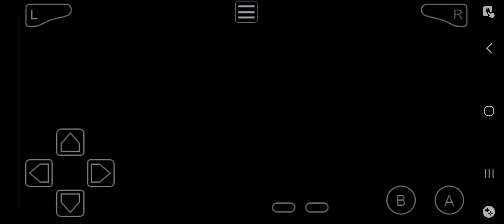Pokemon Dark Worship Find Starters Paldea